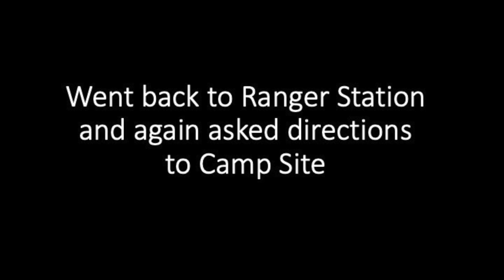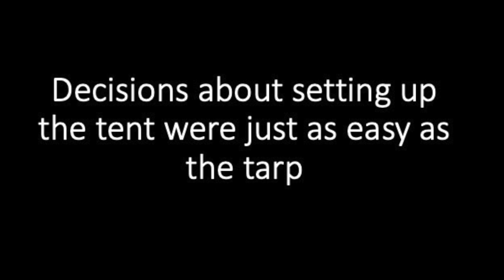Grandpa and Grandma's Camping Adventure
After recently celebrating 37 years of marriage, I told my wife I needed some adventure.  So, we bought a tent, some camping gear, and a GoPro.  It was really some adventure!